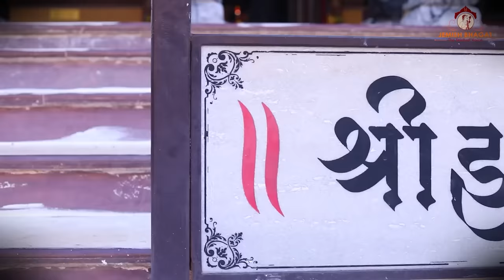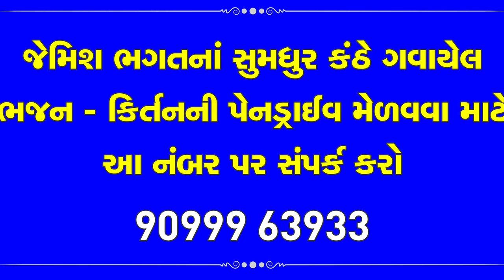રૂડુ સાળંગપુર છે ધામ || Rudu Salangpur Che Dham